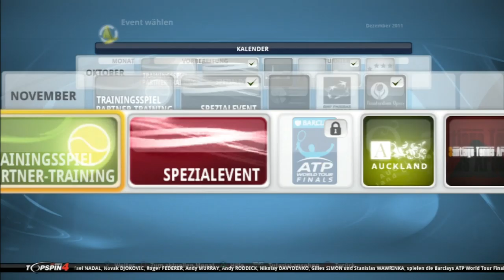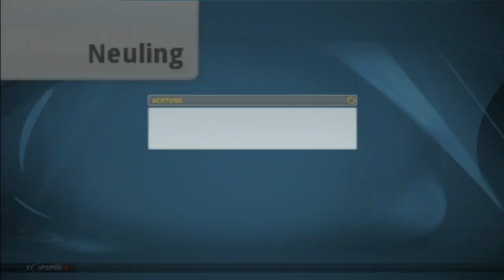Lets Play Top Spin 4 (Deutsch) l #14 Neuer Angriff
Wer sind schon Rafa Nadal, Roger Federer oder Boris Becker? Hier kommt Moe